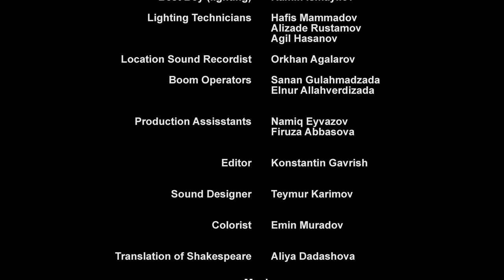Shakespeare film by Javid Tavakkul